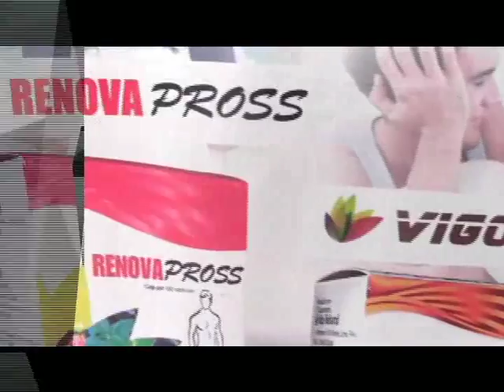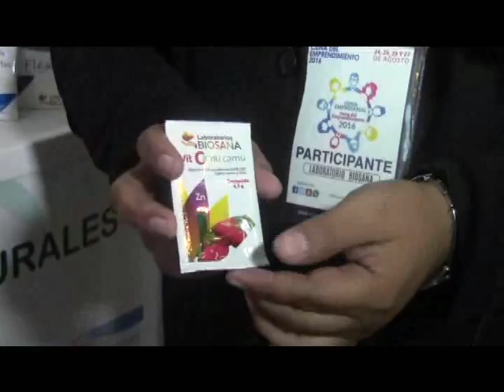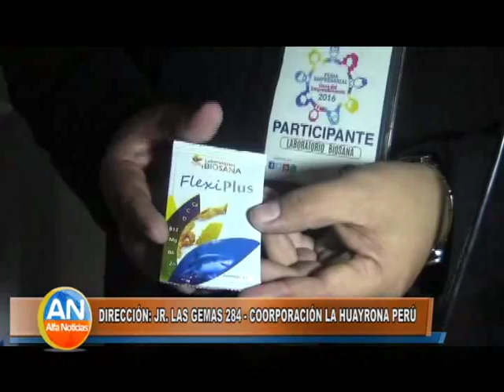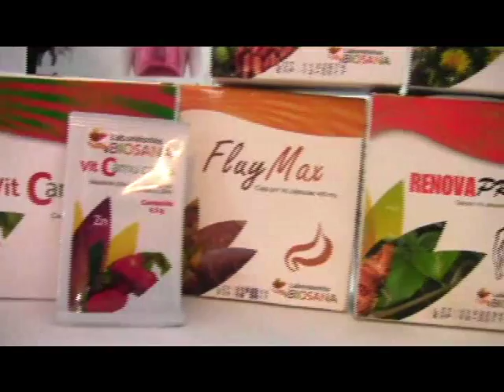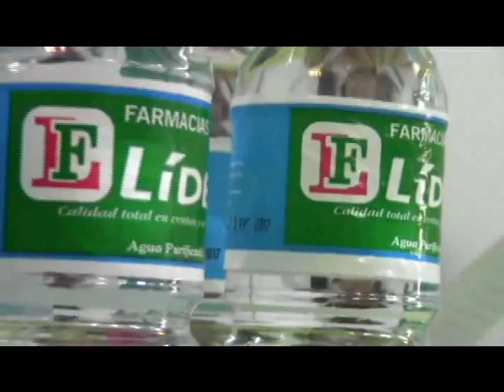NOTA BIOSANA NUEVA